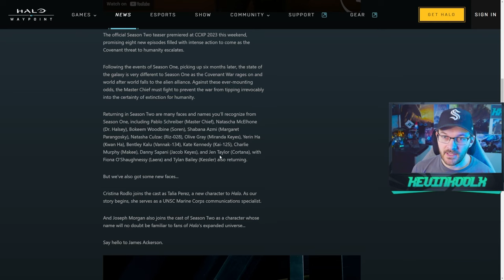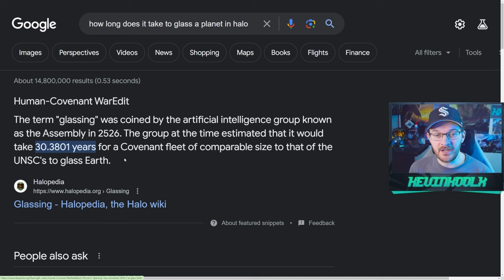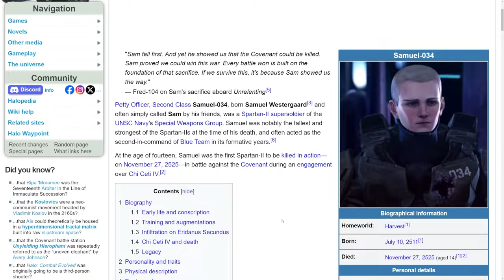I Can't Believe The Halo Show is Actually Doing This! Halo Show Season 2 Trailer